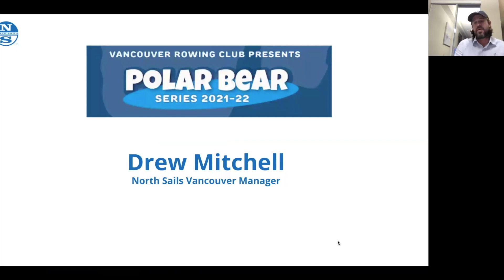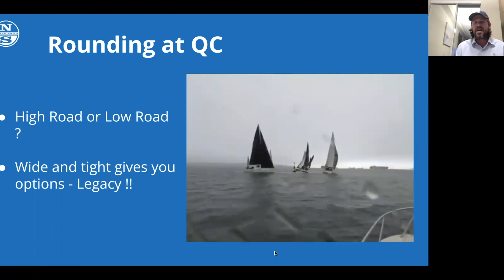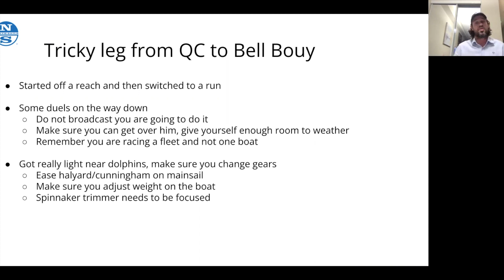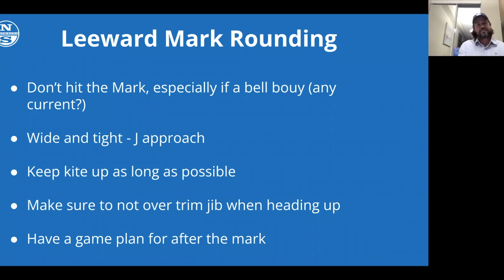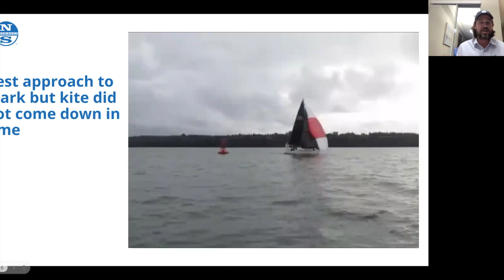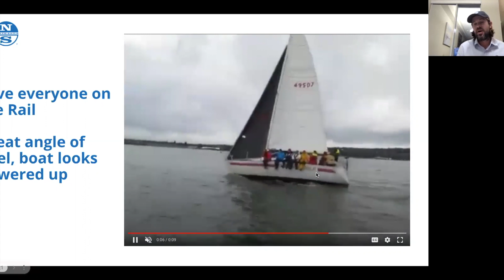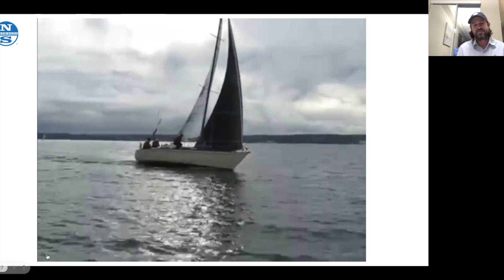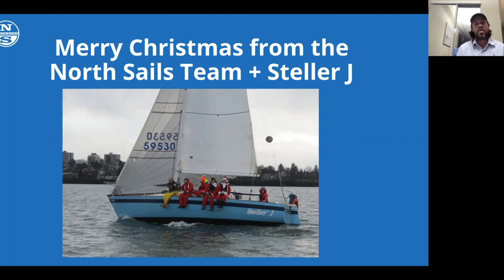Polar Bear Regatta Debrief with Drew Mitchell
North Sails Vancouver expert Drew Mitchell shares key tips and his local expertise in sailing this event for many years.